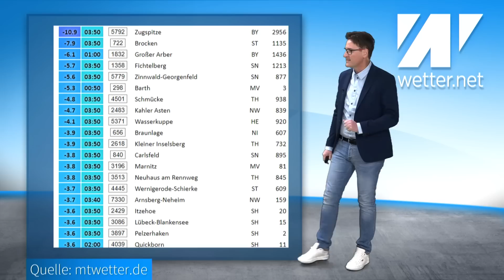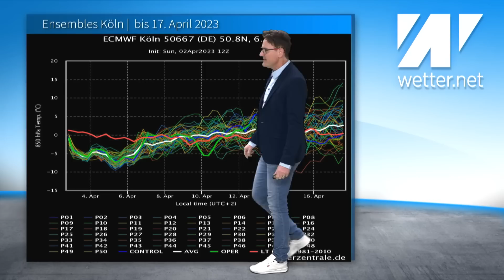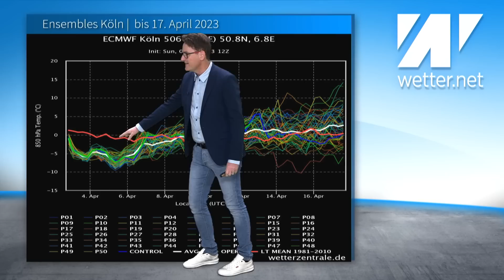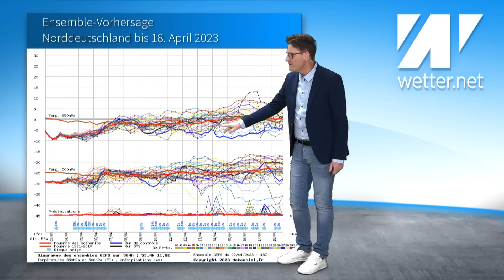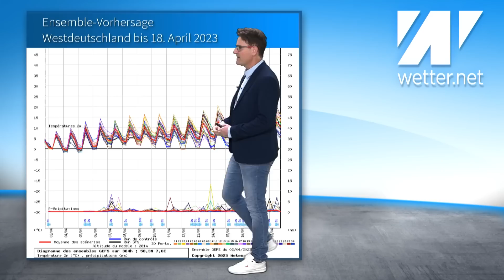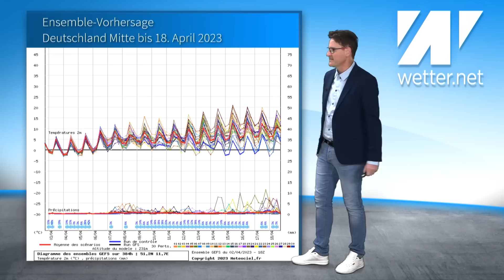Kältepeitsche bis Mai: Warmer Frühling nicht in Sicht! Ostern oft kühl und grau! Wieder Schnee?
Heftige Entwicklung im April 2023. Wird es da überhaupt nochmal frühlingshaft warm oder bleibt es bis Mai bei dem kalten Wetter? Die nächsten Tage fallen richtig frisch aus. Der kalte Ostwind lässt und die gemessenen Werte nochmal deutlich kälter empfinden als sie eigentlich sind. Frühlingsgefühle kommen dabei nun wahrlich nicht auf. Sogar ein paar Schneeflocken sind hier und da noch möglich.
Mehr dazu im aktuellen Wettervideo mit Diplom-Meteorologe Dominik Jung.